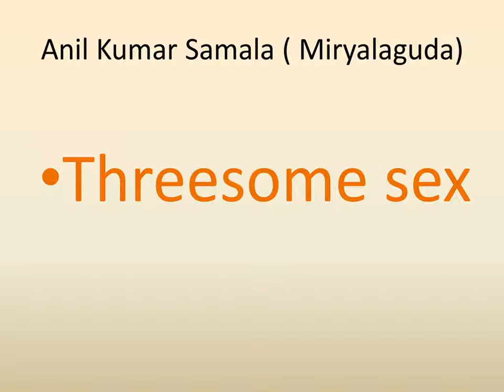Adult, Adult video Anil Kumar Samala(Mirylaguda) threesome sex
This guy is having affair with a lady n a girl. Ladies husband is very upset. He cant disclose this due to his image in the society. So pl watch n share so that it reaches that guy n his stops all this. Lets save a family.